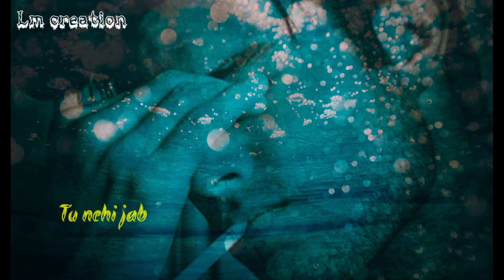Tu nehi jo bin laba pe sad status video song